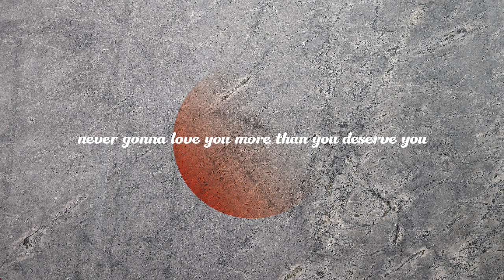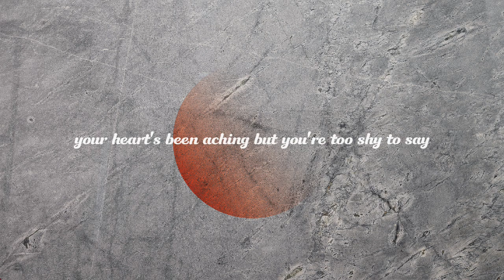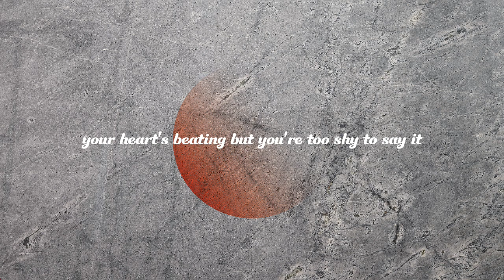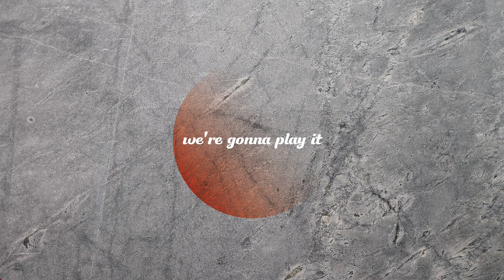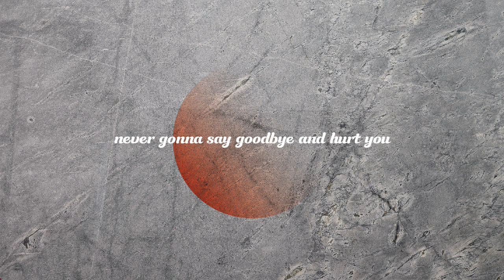[Rick Roll] Lofi With Lyrics | @RickAstleyYT | Lofi Song | CWEF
Real Music By
Rick Astley
Singer : Rick Astley

Video Edit By Fahim Sarkar And Emrose Mahmud

Thanks...